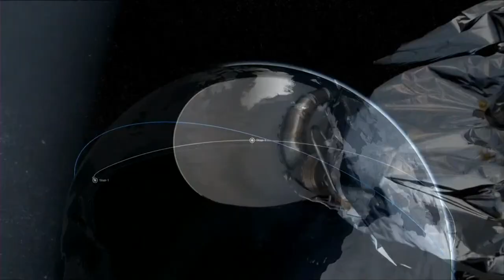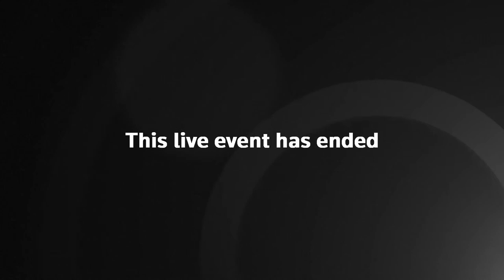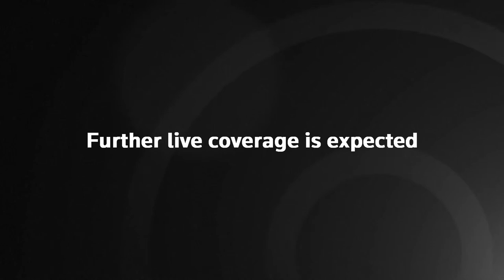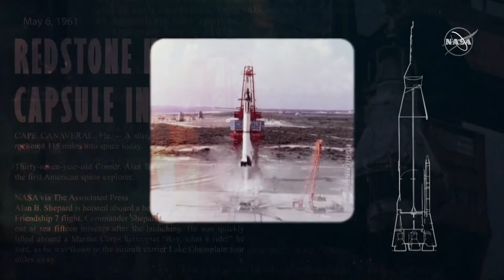Watch again: Nasa's SpaceX Crew-7 launches to International Space Station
Nasa astronaut Jasmin Moghbeli, European Space Agency astronaut Andreas Mogensen, JAXA (Japan Aerospace Exploration Agency) astronaut Satoshi Furukawa, and Roscosmos cosmonaut Konstantin Borisov launch to the International Space Station as Crew-7 on the SpaceX Dragon crew spacecraft.

Their mission is expected to last more than six months.

NASA and SpaceX had been targeting an early Friday morning liftoff, but on Thursday night, officials stopped the launch attempt. In a blog post, NASA said the 24-hour delay was meant to allow engineers more time to “reconfirm required factors of safety” on the Crew Dragon spacecraft’s life support systems.